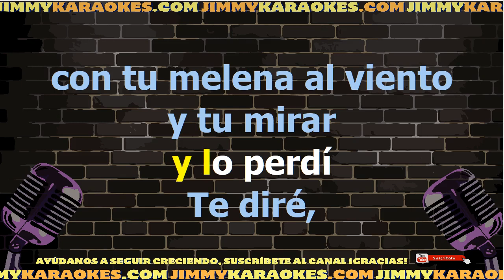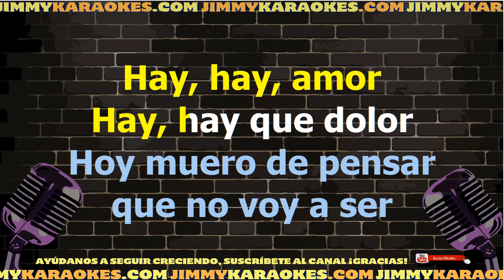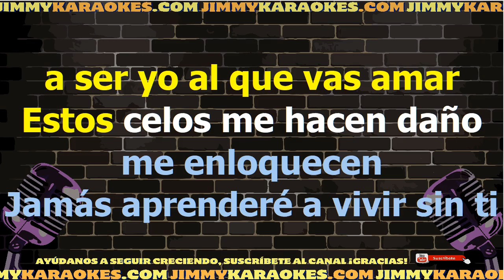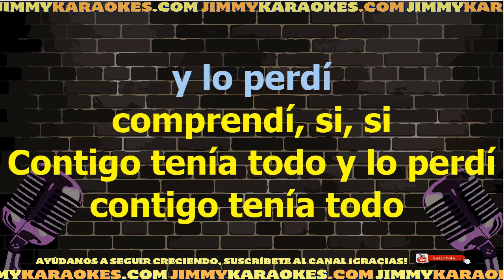Vicente Fernandez Estos celos Karaoke